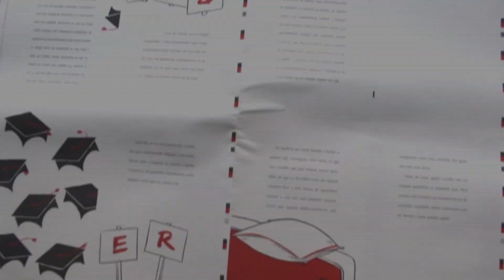Vidas muito boas, de J.K. Rowling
"Vidas muito boas", livro com famoso discurso de J.K. Rowling durante formatura de estudantes de Harvard, vem aí em uma bela edição toda trabalhada!